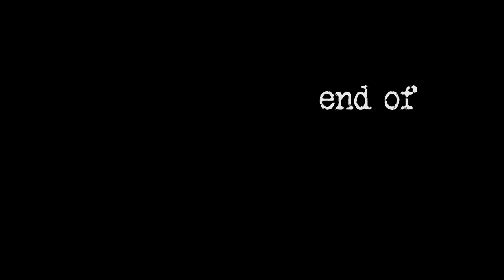On 1948 | Benny Morris | Part II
Three ways to support!

What happened to the Palestinians when Israel declared its independence in 1948?

Was it ethnic cleansing? Chaos? Legitimate Jewish self-defense?

Prof. Benny Morris is a, if not the, preeminent historian of this question.

His answers tend to upset everyone equally, which is an accomplishment when it comes to Israel & Palestine. In short, Morris' scholarship is contentious, but hugely important--particularly his early revelations on the birth of the Palestinian refugee crisis.

This is part two of my two part interview with Morris last summer, at his home in southern Israel.

Like this raw interview content? Want to see the pithy, captivating documentary version, complete with both new and archival in-field footage?

So do I. Let's make it happen!